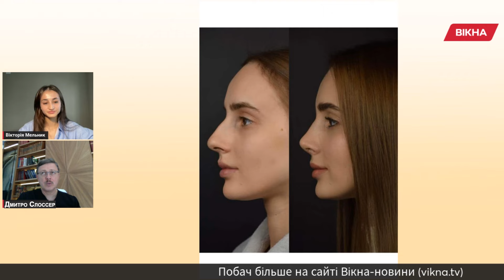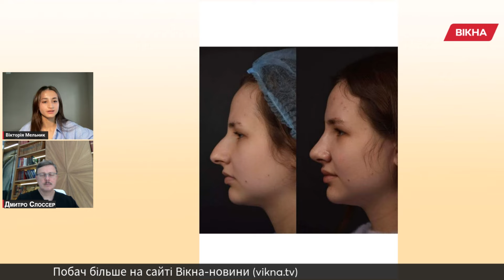Скільки коштує РИНОПЛАСТИКА і кому справді потрібна 🔥 ЕКСКЛЮЗИВ з пластичним хірургом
00:00 - Інтерв'ю з пластичним хірургом Дмитром Слоссером
00:36 - Що таке ринопластика
2:11 - Як війна змінила кількість звернень щодо ринопластики?
3:37 - З якого віку можна робити ринопластику?
5:08 - Кому можуть відмовити у проведенні операції?
7:18 - Підготовка до ринопластики
11:26 - Скільки коштує ринопластика?
15:36 - Як проходить операція з ринопластики
19:06 - Чи можна поєднати ринопластику з іншими операціями?
21:18 - Як проходить та скільки триває реабілітація після операції?
23:01 - Обмеження після ринопластики
24:15 - Ризики після ринопластики
25:47 - Чому опускається ніс після ринопластики
26:45 - Як вибрати хірурга
29:58 - Чи доречно брати приклад з фото інших людей?
32:25 - Вдалі випадки ринопластики серед зірок

Побач більше!